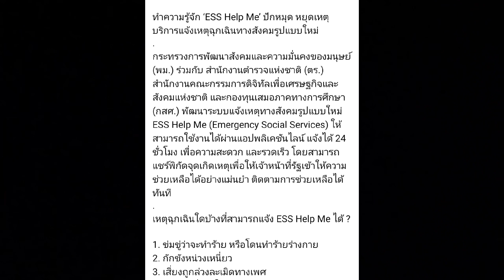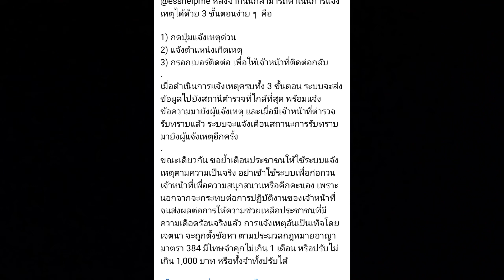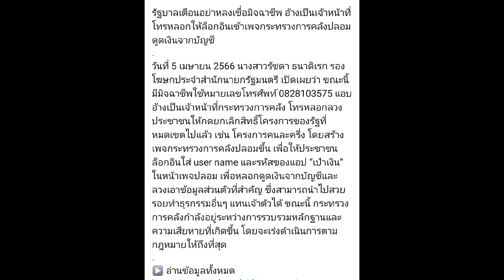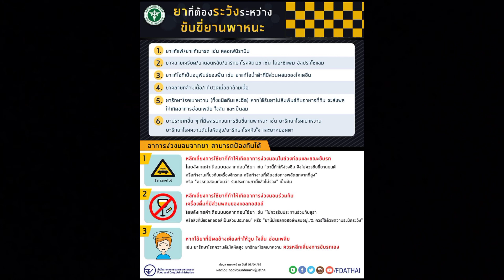ข่าวสารสำคัญวันนี้ 5 เม.ย.2566